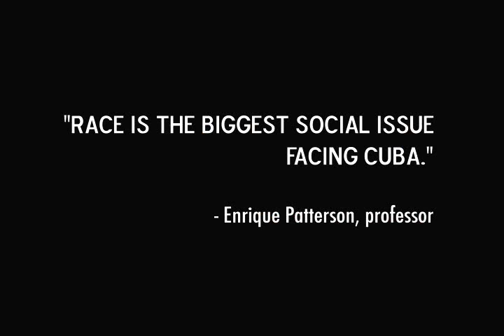Racism in Communist Cuba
Racism in Communist Cuba. I thought they commies fought for the people just like the capitalists they are both equally corrupt